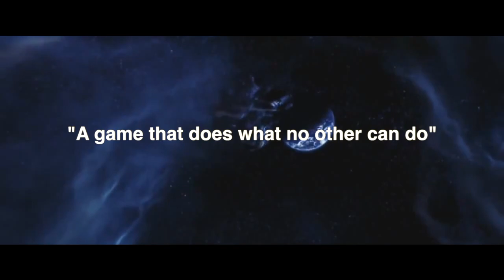COD Ghosts 2 Fan Made Trailer 2016 | Call Of Duty GHOSTS 2 TRAILER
COD Ghosts 2 Fan Made Trailer 2016 | COD Ghosts 2 Trailer 2016 CALL OF DUTY GHOSTS 2 TRAILER- This is a fan-made trailer that I did for Call Of Duty Ghosts 2.

Thanks for all of the continued support, guys, it is really appreciated. Also, don't forget to view all of my videos in 720p HD!

Equipment That I use:

Turtle Beach PX51 Gaming Headset for both Xbox and Playstation
Samsung 24 inch HD LED Smart TV
Thumbsticks For PS4 Cinch Gaming Controller
Apple Mac Book Pro 15 Inch (2015 Model)                                                                                                                                                                                                                                                                                Playstation 4
Black Pop Filter (With Clamp)